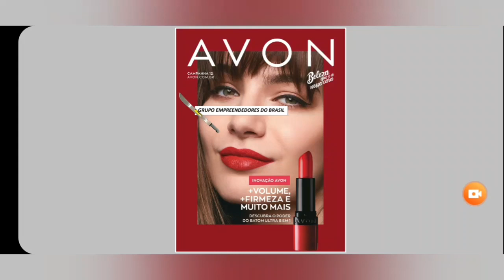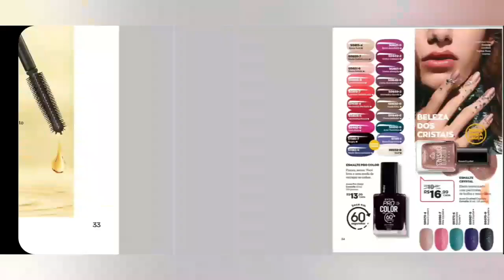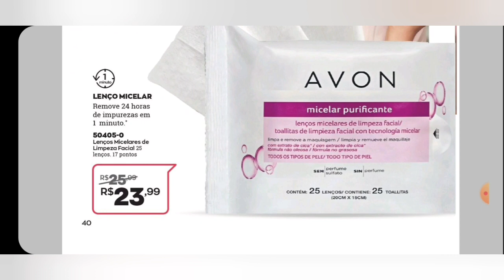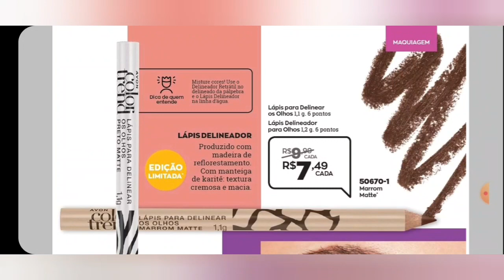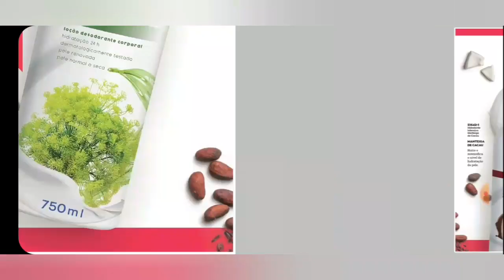Revista Avon Campanha 12/2020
Compre Comigo:
Utilize meus dados na Loja Online da Jequiti e nos seus cupons:
Código: 540326